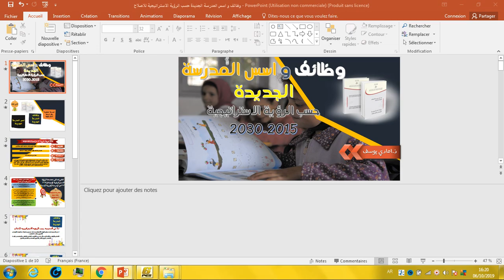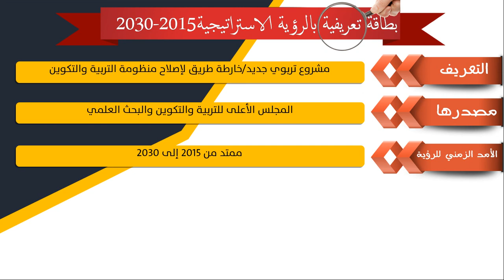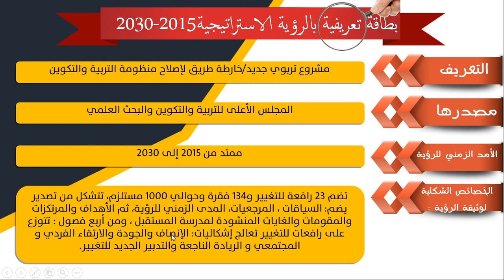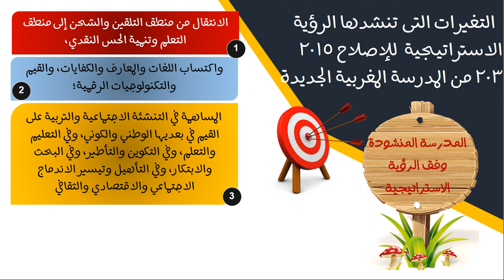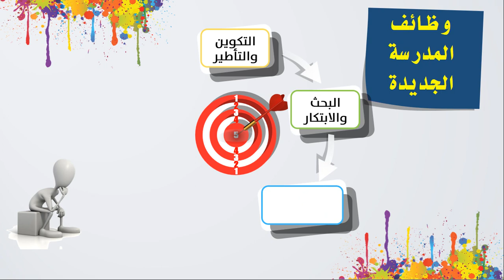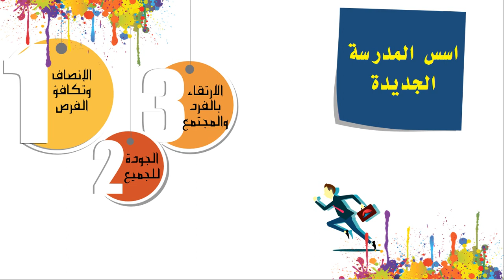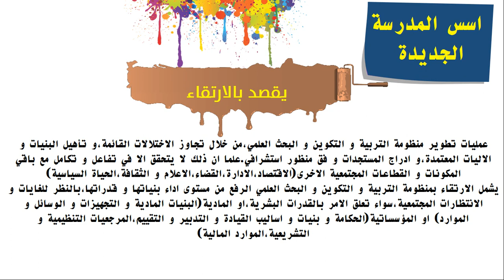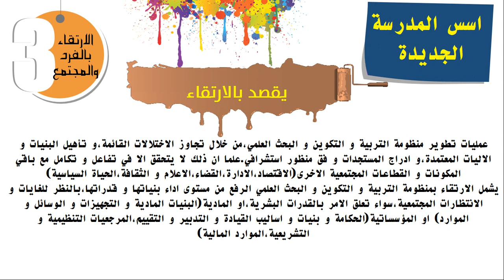وظائف و اسس المدرسة الجديدة حسب الرؤية الاستراتيجية للاصلاح